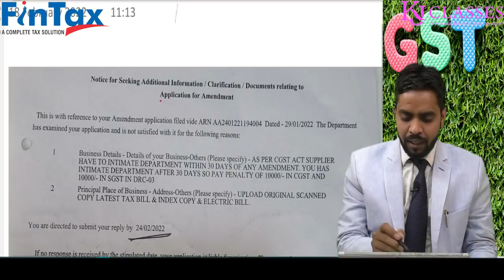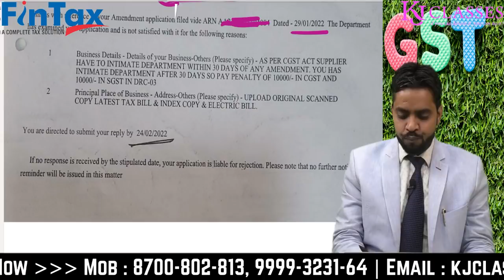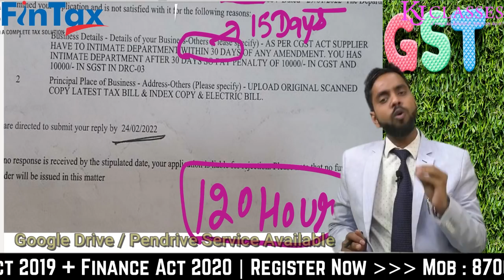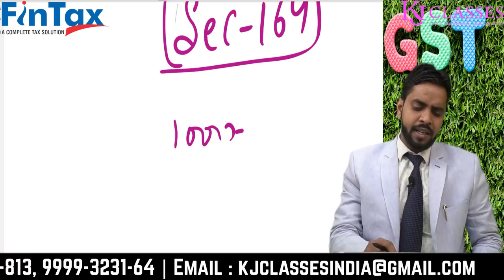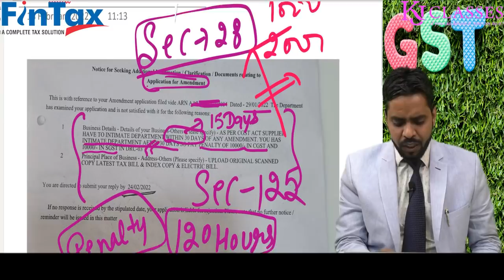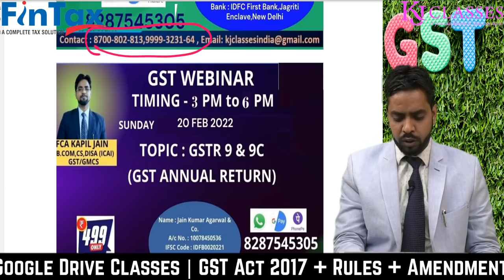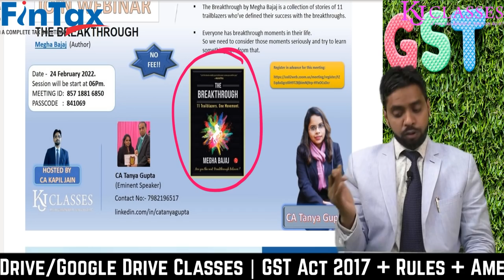GST AMENDMENT न करने पर 20,000 की PENALTY !